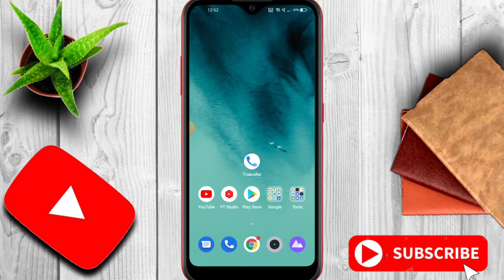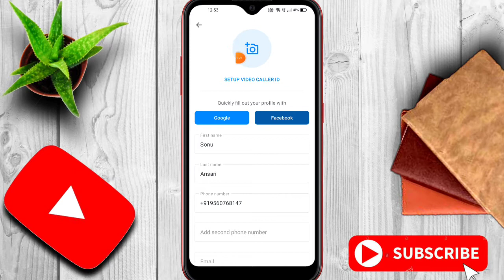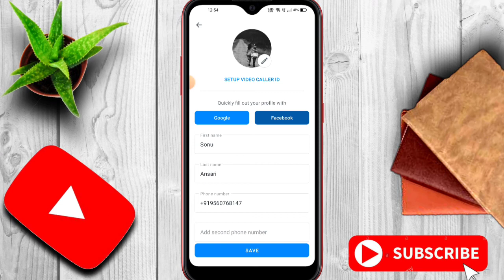Truecaller Me Apna Photo Kaise Dale | Truecaller Par Apna Photo Kaise Set Kare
नमस्कार दोस्तो,
                इस वीडियो में आपको बताया गया है कि हम Truecaller में अपना Photo कैसे Set कर सकते हैं, और आपको बहुत ही सरल तरीका बताया गया है, ताकि आपको ठीक तरह से समझ में आ सके,

अगर वीडियो अच्छी लगे तो LIKE | SHARE | COMMENT जरूर करें। अगर आपका कोई भी सवाल है तो कमेंट में जरूर लिखिए
अगर आप इस YouTube channel

Thank you ❤️ F0R watching and Reading💔